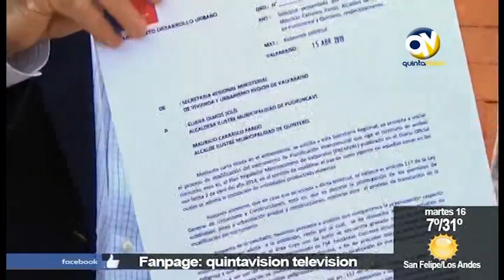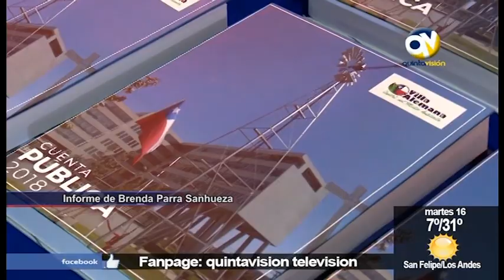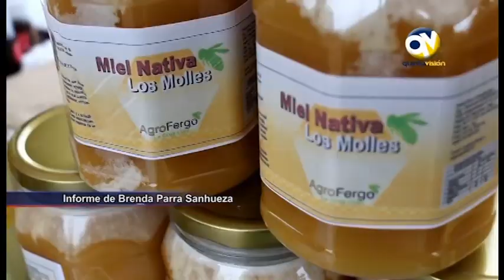QV Noticias 15 abril 2019